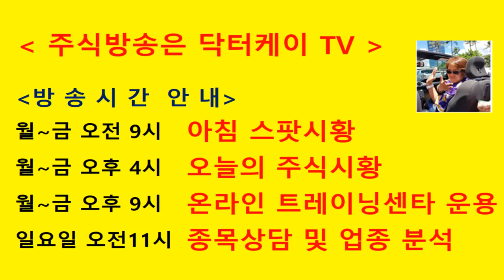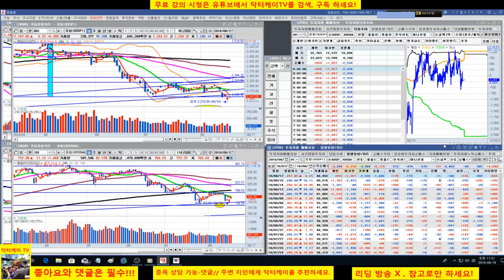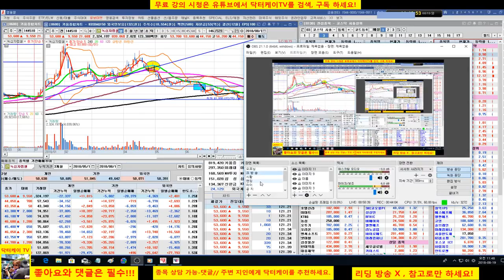= 닥터케이 TV =종목 상담방송 &라이브-소녀/180819/대한광통신,셀트리온 헬스케어,녹십자랩셀/주식으로 1억만들기/직장인과 주식초보를 위한 주식방송